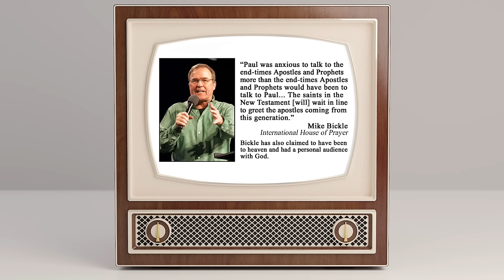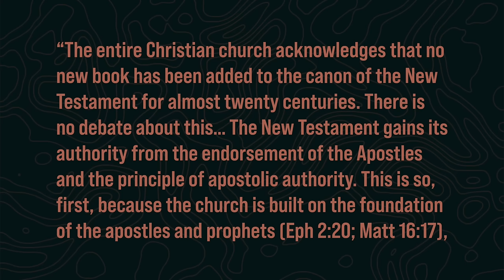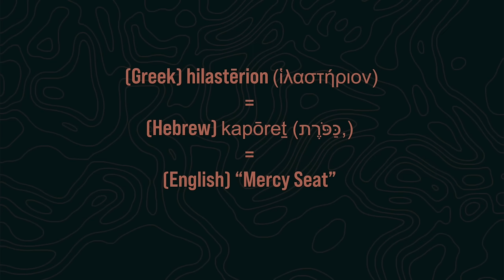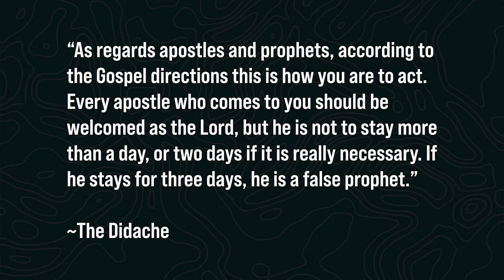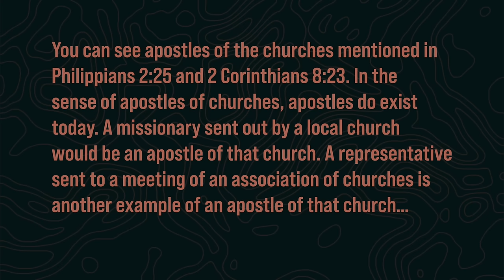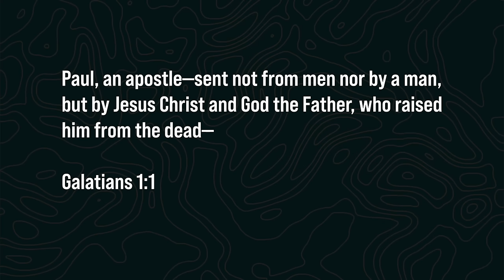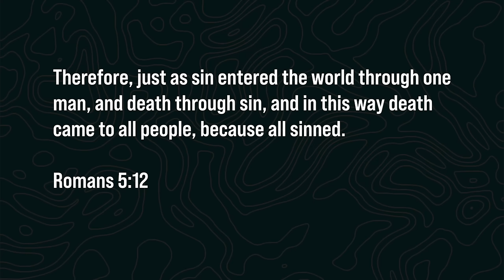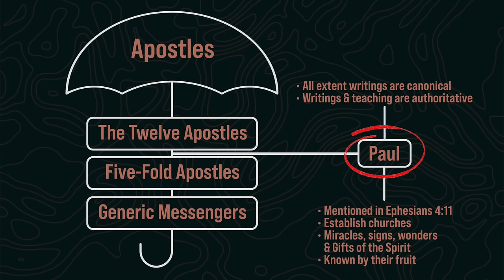Are there Apostles in the Church Today? | Daniel Kolenda: Off The Record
In this episode of Off the Record, Daniel Kolenda revisits the topic of modern day apostles (as promised) from his previous podcast about the New Apostolic Reformation. While confronting the question, "Are there apostles in the church today?" Daniel also addresses important related topics. He provides a short primer on what apostles are and what they do. He talks about the potential for abuse of authority in the church and addresses the important concern about protecting the closed cannon of Scripture. He provides some helpful insight into the debate over the cessation of miraculous gifts and provides a clear explanation for the different kinds of apostles described in Scripture. After watching this episode, viewers will have a new appreciation for the nuance surrounding this subject and a balanced, Biblical understanding of what the Bible has to say about the apostolic gifting.

Timestamps:
0:00      Introduction
1:36      The NAR and conspiracy
5:30       NAR accused of believing there are still apostles and prophets today
7:25       Reframing the conversation
10:30     The Original Twelve vs. Modern Day Five-fold Ministry Apostles
16:00     Preliminary remarks about Cessationism and Continuationism
18:07     Question: Is the apostolic gift is for today according to scripture?
20:19     Three categories of Apostles
23:43     Addressing concerns - abuse of authority
27:35     The Closed Canon of Scripture
29:26     The difference between apostles and THE apostles
31:00.     Example: “Declaration of Independence”
35:47      What is an apostle?
54:36      Digging into the controversy
2:01:00   Summarizing Characteristics of Apostles
2:08:20   Are the Miraculous Gifts for Today?

As of this recording, Christ for all Nations has seen over 83 Million Documented decisions for Christ since 1987. For more information about the Ministry of Christ for all Nations and the most up to date salvation statistics please

MB01W5H1NIDOMWF